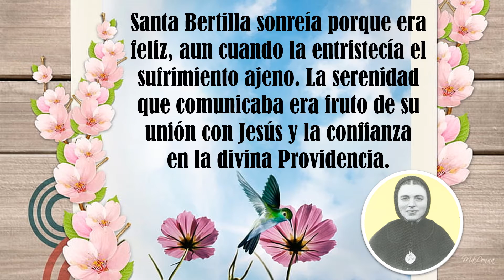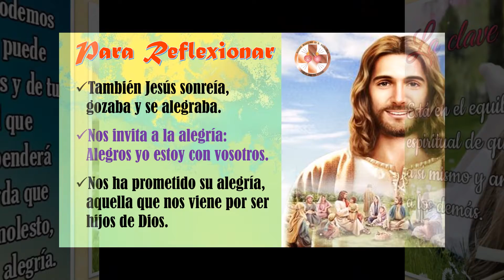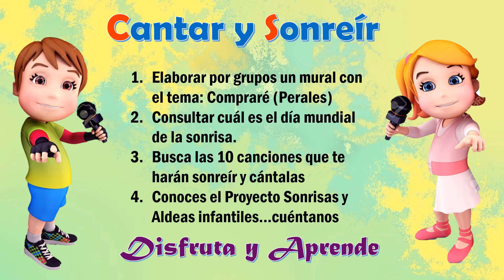4 SB UNA SANTA PARA CONOCER 2022 copia